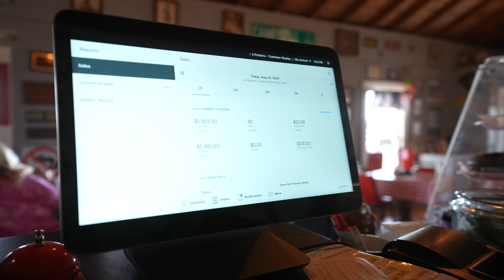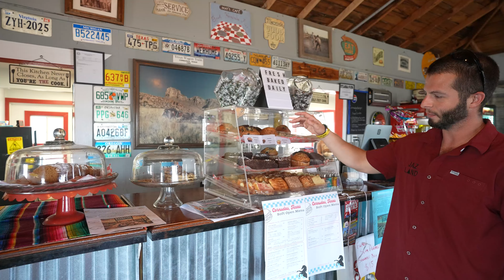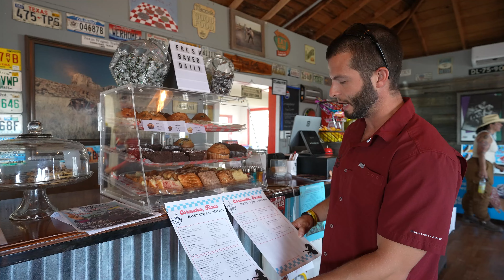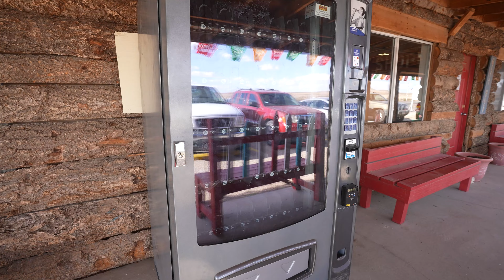I Bought a Town in Texas! - Open for 3 Months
It's been 3 months since we have been open at Cornudas, Texas. This was August 10th where we had our first large event at the property, the Backyard Barbecue. Challenges persist as we continue to try and scale the business, open short term rentals, supply our gift shop, and so much more!